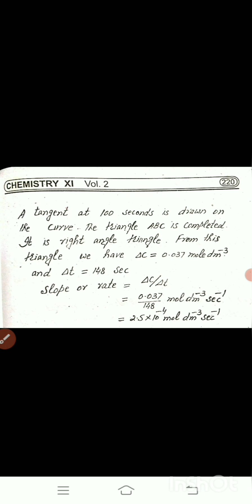Lecture 6 Rate Determing Step and Determination of Rate of Reaction || chap 11||fsc part 1